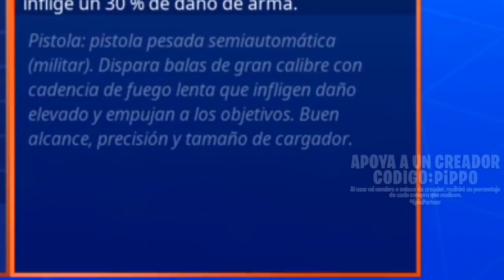ÁGUILA CALVA - PRUEBA DE ARMA - FORTNITE SALVAR EL MUNDO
¡Tenemos nueva prueba de arma!
Pistola: ÁGUILA CALVA
Esquema que se puede conseguir al completar la misión RAY-O DE ESPERANZA de la linea de misiones TAQUILLAZO.
Este es uno de los que podemos elegir, también nos darán la opción de la ballesta y el subfusil espectro con silenciador.
Todos estos esquemas también se pueden investigar del libro de colección, se encuentran en el apartado "ESQUEMAS DE EXPANSIÓN"

En estas pruebas van a verme usar armas o héroes maximizados y modificados a gusto personal.
Espero que les sirva de referencia y se puedan hacer una idea de como funcionan, así saben si subir sus esquemas/héroes, usan otras ventajas o ni los tocan.